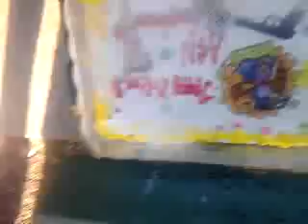A&N B-DAY CAKE! FOR MY NEPHEWS!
A&N BOSS AND NEPHEWS ABOUT TO GRUB ON THIS GANGSTA STYLE CAKE! DELICIOUS:) IT WAS GONE IN 3 MINUTES! DAM:) MUCH LOVE NEPHEWS!